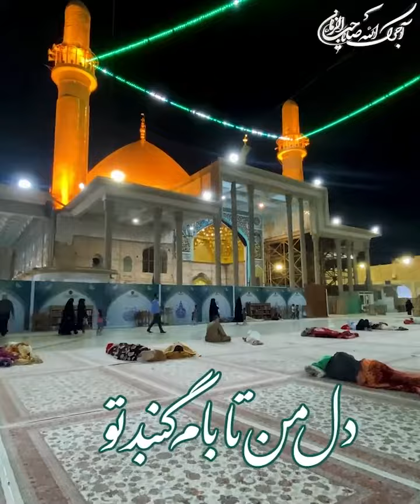بادل بریم سامرا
ما را مبتلايان سامرا نوشته اند
عاشقانى كه به عشق امامش سامرايى اند
به گنبد حرم امامين سامرا و به حرمت ساكن سامرا جلد گنبد شدن هم دارد
گنبدى كه هر بار چشمان اطلسى ام به آن مى افتد دلم را هوايى ميكند

🔴با ذکر ( یا حسن عسكرى ) دل را روانه سامرا کنید ✏

با#اشتراک_گذاری و#فالو_کردن از پست های ما دیدن کنید🌹

:آدرس سایت و شبکه های اجتماعی
سایت